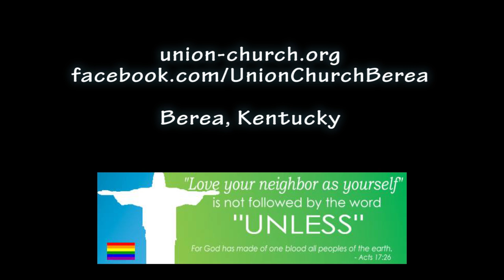Special Music - London Flute Trio, No. 1, Hob. IV, Mov. III—Vivace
08/14/2016 - London Flute Trio, No. 1, Hob. IV, Mov. III—Vivace